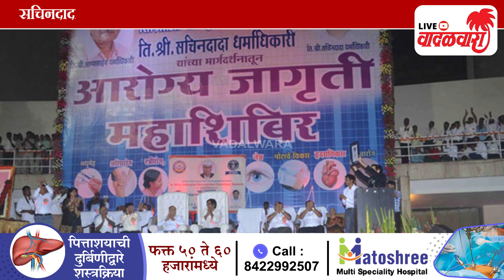सचिनदादा धर्माधिकारी यांच्या शिरपेचात आणखी एक मानाचा तुरा | Vadalwara Live